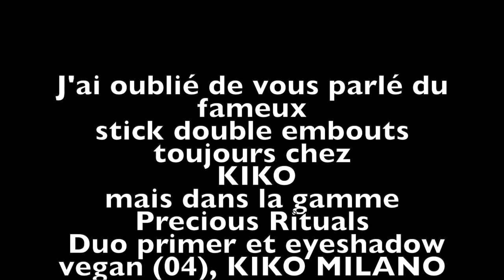MES PALETTES 2021 – JE RACHÈTE OU PAS ?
Je vous souhaite un Joyeux Noël en ce 25 décembre
Cette année, j'ai testé environ une trentaine de palettes ou de fards mono pour les yeux aujourd'hui je vous dis si je craquerai de nouveau ou pas. Un bon bilan lorsque j'ai vu la quantité.

offre valable jusqu'en février 2022

✔ Maquillage mentionné dans cette vidéo
Mini Glam Palette, NATASHA DENONA
Mix & Match Snap Shadows (1 - Vrais neutres), FENTY BEAUTY
Born This Way THE NATURAL NUDES, TOO FACED
Born To Run, URBAN DECAY
Tartelette Juicy, TARTE COSMETICS
Tartelette LIL' BLOOM, TARTE COSMETICS
Tartelette LIL' TOASTED, TARTE COSMETICS
Tartelette LIL' JUICY, TARTE COSMETICS
Biba Palette All Neutral, NATASHA DENONA
DIAMOND BOMB TRIPLE DRIP, FENTY BEAUTY
Palette Rendez-vous, SIGMA
Mood Boost long lasting eyeshadow et eyeliner ( 03), KIKO MILANO
Mood Boost eyeshadow liqud (01), KIKO MILANO
Charming Escape Stardust Eyeshaow (06 brown wood), KIKO MILANO
Charming Escape Stardust Eyeshaow (02  coral sunset), KIKO MILANO
A HOLIDAY FABLE Metal fantasy eyshadow (02 enchanting gold), KIKO MILANO
A HOLIDAY FABLE Metal fantasy eyshadow (03 blazing bronze), KIKO MILANO
Holiday Gems Infinite Sparkle Eyeshadow (02 Coral symphony), KIKO MILANO
PRECIOUS RITUALS Duo primer et eyeshadow vegan (04), KIKO MILANO
I'M MEME Multi Cube (02 Hello Peach), MEMEBOX
The City Mini plaette 400 Rooftop Bronzes, MAYBELLINE
Palette Mix - Les Or Rose, LOTTIE LONDON
Ultimate Eye Diamonds and Pearls Palette, REVOLUTION PRO
DOLCE DIVA palette 01 Stylish Coral Corail élégant, KIKO MILANO
The New Classics, E.L.F. COSMETICS
Palette Most Wanted n°130 Burning Desire, MILANI
Rosé All Play Bouquet de fards à paupières , PHYSICIANS FORMULA
Dark Mystic Petals Palette, NYX COSMETICS
GLAMOUR MULTI FINISH (03), KIKO MILANO
Pocket palette Tons Bruns Froids, SEPHORA COLLECTION
So Fierce! Palette d'ombres à paupières prismatiques - That's A Dub / Victoire, REVLON
Palette Forever Flawless TIMELESS FANTASY, MAKEUP REVOLUTION

J’espère que cette vidéo vous plaira et si vous avez passé un bon moment en ma compagnie, n’hésitez pas à liker👍  ma vidéo, et a laisser un commentaire,

A très bientôt Annabelle

5 VIDEOS POUR RESTER ENCORE UN PETIT MOMENT EN MA COMPAGNIE

 ⏱️  TIming
00:00 Intro
01:09 Palettes gros prix
10:27 Palettes petits prix